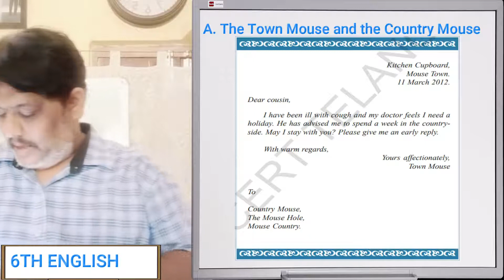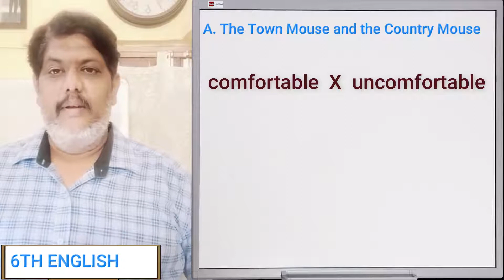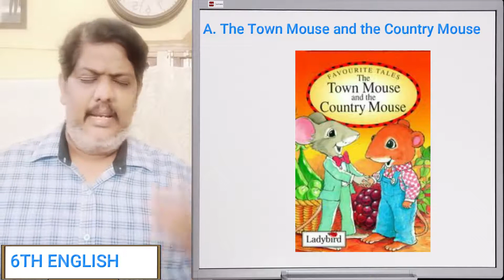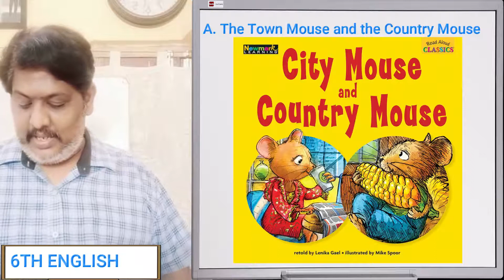7 english The town mouse and Country mouse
Virtual Education CCE - CBSE
This Channel covers every topic of CCE Syllabus
And, It will be useful for the students
Hope you all enjoy the classes with Student-Friendly Teachers
and attractive pictures